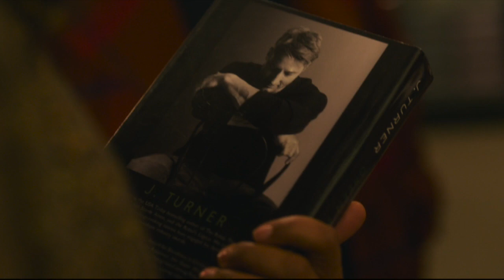El diario de Noel reseña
En este video les platico de que trata la película "El diario de Noel", película de romance y drama.